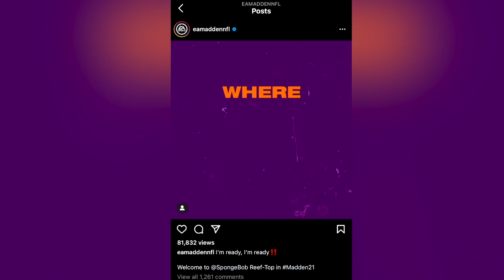EA - We Want Answers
electronic arts updates franchise? gameplay? servers? next gen? no... but they did put spongebob uniforms into the yard. im sure that will suffice